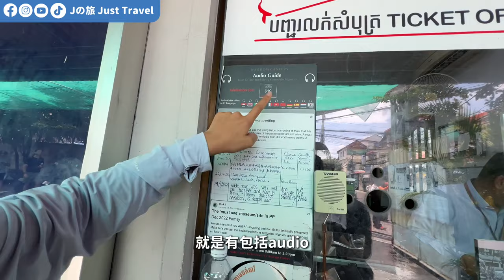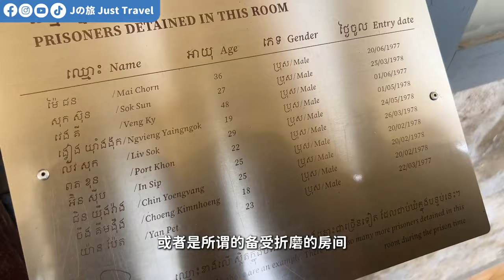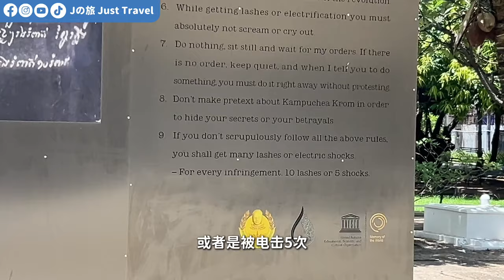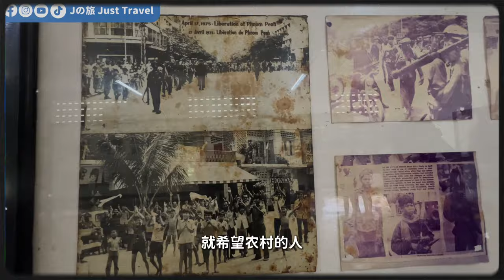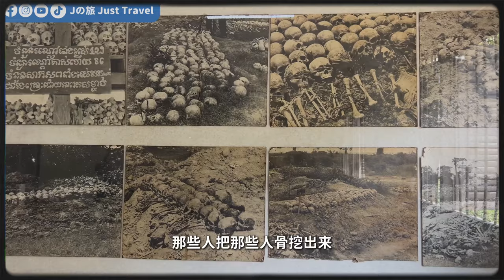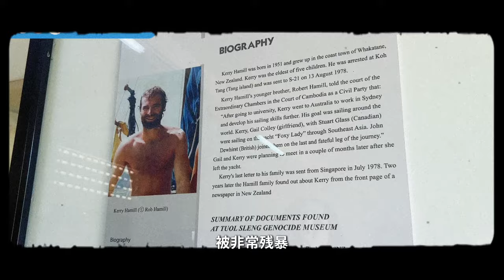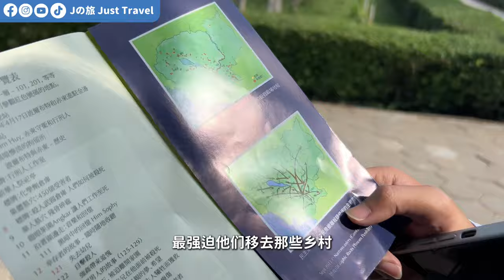3年200万人残忍屠杀，20分钟了解柬埔寨历史红色高棉【柬埔寨旅游EP3】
📍 目的地：柬埔寨

作为热衷于旅行的人，我们理解保护我们访问的地方的魅力和真实性的重要性。我们致力于负责任和尊重的旅行，确保我们的经历对我们探索的社区产生积极影响。

【J旅频道】

❤小地球仪VPN入口： 填写邀请码 【66506】获得6天60G流量

谁是Janice & Jaguar?!

我们来自马来西亚，2021在疫情中互相认识，发觉到双方都对旅行这方面非常上瘾 :）

我 我们开始这个旅行视频博客是为了与朋友和家人分享我们的经历，但很快就爱上了在路上的生活，并发现了通过视频捕捉我们的旅行的新热情分享给更多人知道！

虽然全职旅行真的不简单不过我们会一直会努力访问世界上各个国家！ 发觉这世上最棒的冒险之旅:)

我们非常感激能够每天继续做我们喜欢的事情。 😊🎥🌎感谢所有参与我们旅程的人！

【频道关键字】Janice｜Jaguar｜J旅｜旅游｜美食｜Just Travel｜Janice & Jaguar｜Vlog｜火车

00:00
03:01
07:14
10:33
12:47
22:16
26:40
31:28
32:21